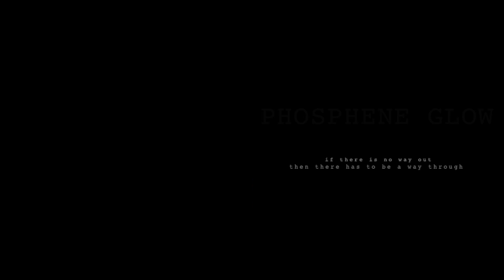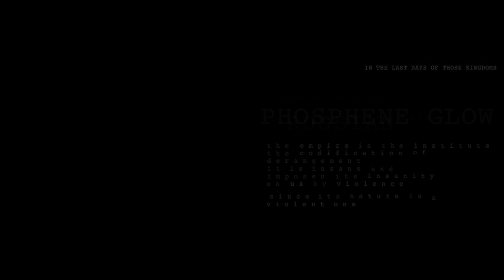Entry #41 - video installation by McEnroes & Davy Reggers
An audiovisual cut-up collage of fragments and ideas from VALIS by Philip K. Dick, The Bilble's Psalm 31, the 'Sophia Jesu Christi' tractate, and Nixon speeches.

Written, directed & edited by Davy Reggers.
Soundtrack inspired by 'Sister' by Sonic Youth, produced & performed by McEnroes (a NAPE Records production

Special thanx:
Koen De Roovere (method acting)
Sofie Saufage (lights & camera)

First exposition on 'One Armed Man 2014 - The Year 2525', an independent art exposition & happening in Antwerp - Belgium, September-October 2014